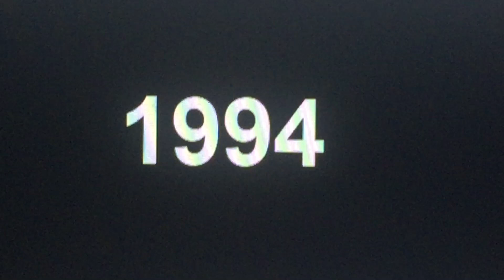What is the Year? #94